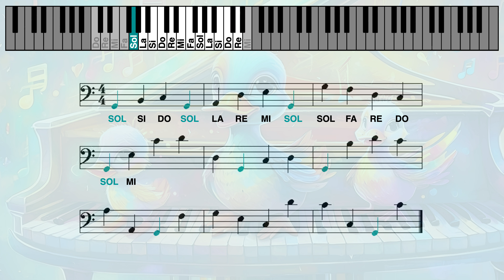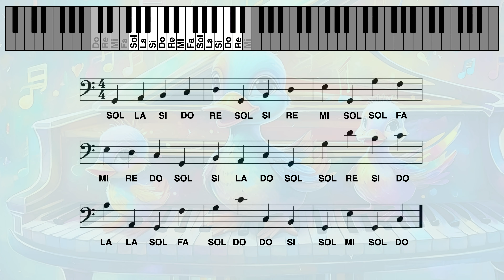Left Hand Piano for Beginners: Read SOL note in Bass Clef and Locate SOL Key in 2 Minutes (12 Notes)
To watch videos using the A B C D E F G notation, follow these links:

-- HOW TO READ MUSIC NOTES --
- To read the notes, simply say or sing their names out loud or mentally while the note is played
- Try to sing or say the note name at the exact moment the name is played and appears. This way, you train your ear to recognize the names of the notes you hear and develop the habit of maintaining tempo (playing consistently without unintentionally slowing down or speeding up)
- If you prefer, you can still say or sing the note name before it appears. But not after: don't cheat yourself by waiting for the note name to be displayed before 'reading' it!
- You should be able to read the notes of each video easily, without any errors or hesitation, before moving on to the next video.
- Regularity is key: try to watch the videos for 3 to 5 minutes once or twice every day. Watching multiple videos in one hour and then waiting several days before starting again is not the most efficient approach.
- Don't hesitate to use Timestamps when needed (see below)

-- TIMESTAMP --
Use the timestamp to replay notes that you have not mastered perfectly (errors, hesitations, etc.).
00:26 SOL key in color
01:15 SOL key in black

-- PIANO MUSIC IN THE VIDEO --